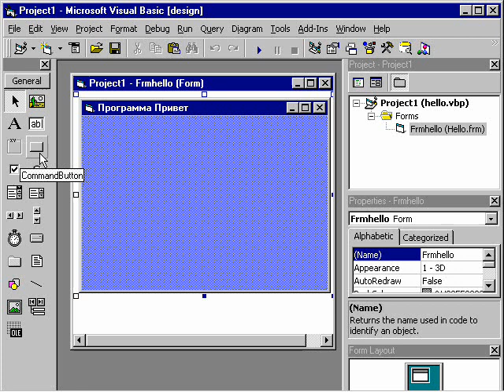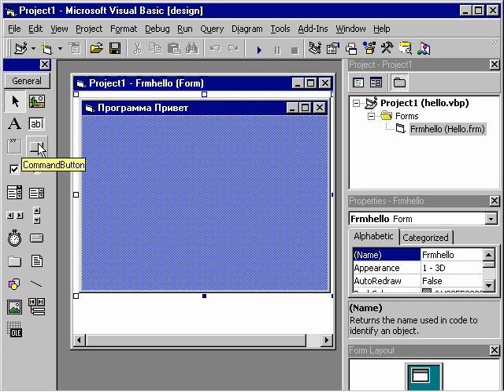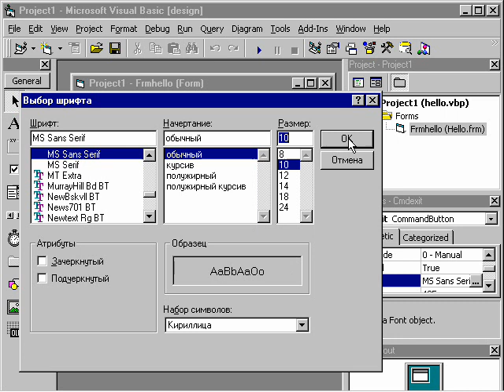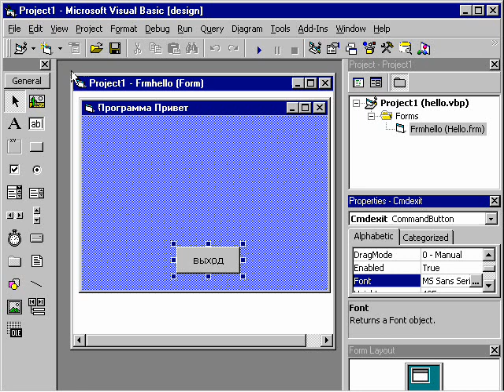1. Шиносои бо Visual Basic, 1.4. Сохтани тугма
Забони сатҳи баланди барномасозии ба объект нигаронидашуда: Visual Basic. @IT-Taj